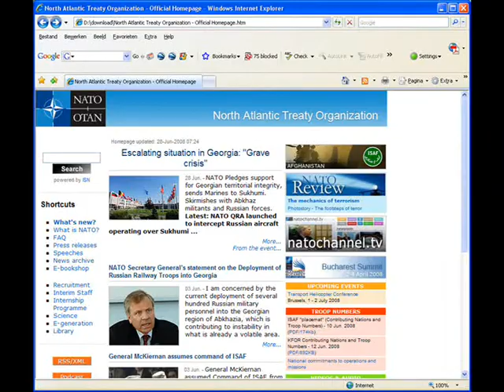The Sukhumi Incident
Fictional Lockon conflict in Abkhazia.
Nato has QRA flight with Dutch F-16's at Sukhumi AB; sends Marines from carrier group in Turkisch waters.